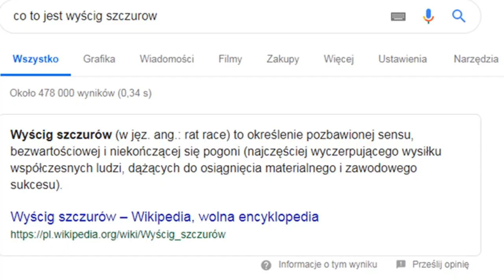TOUR THE KONKURSY | Fusy ceraciane #4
Wszystko miewa pewne granice, nawet chomiki przestają po jakimś czasie biegać w kółeczku i idą odpocząć, więc dzisiaj luźniejsza pogadanka o czarnym rynku cosplayu: o wyścigach.

WESPRZYJ MNIE I KUP PRINTA